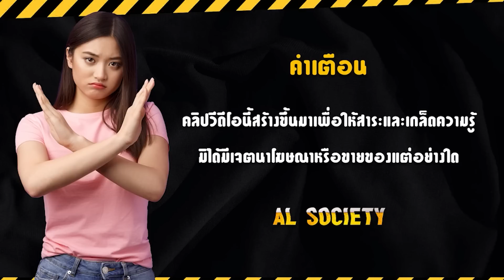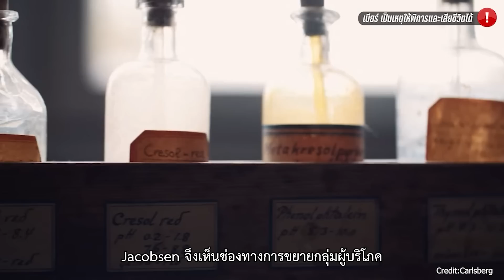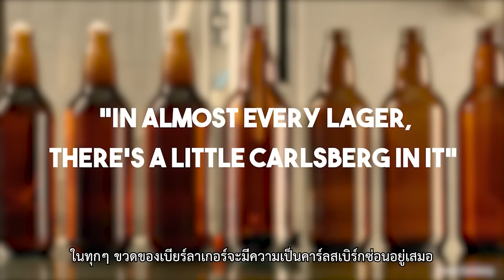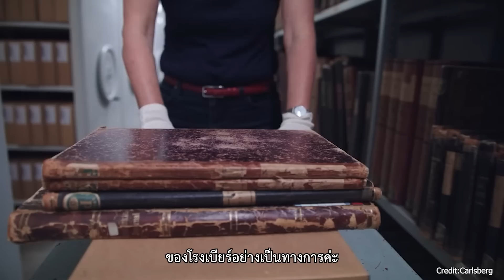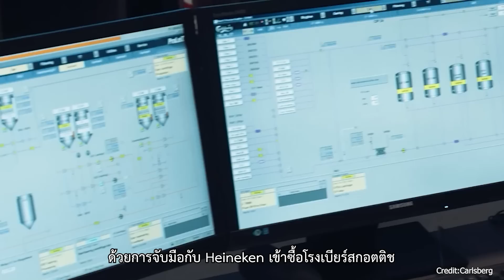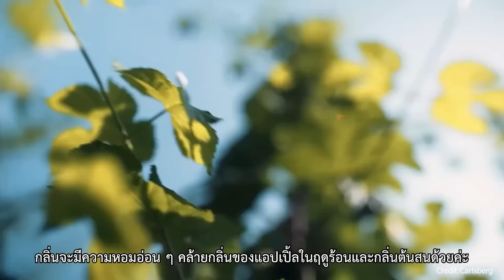เปิดเรื่องเล่า Carlsberg เบียร์ตัวพ่อของวงการ | AL Society EP.113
carlsberg เบียร์พรีเมี่ยมชื่อดังที่อยู่คู่กับผู้คนมานานเกือบ 200 ปี
สมัยก่อน Carlsberg  เป็นเบียร์นำเข้าที่มีชื่อเสียงโด่งดังมากค่ะ
เพราะด้วยความที่เป็นแบรนด์ที่ยิ่งใหญ่ เลยทำให้เบียร์ตัวนี้
ได้รับความนิยมในบ้านเราได้อย่างรวดเร็ว

ด้วยความที่มีรสชาติและกลิ่นที่เป็นเอกลักษณ์โดดเด่น
คล้ายกลิ่นของแอปเปิ้ลและกลิ่นต้นสน ทำให้ผู้คนจากทั่วโลก
รักและหลงใหลในความเป็นเบียร์พรีเมี่ยมของ Carlsberg
รสชาติที่หอม หวาน ขม กลมกล่อมกำลังดี
รสชาตินี้นี่แหละค่ะที่ซื้อใจผู้คนมานับไม่ถ้วน

คุณผู้ชมพร้อมที่จะรับชมประวัติความเป็นมาของเจ้าเบียร์แบรนด์นี้กันแล้วรึยังคะ
ถ้าพร้อมเราไปพบกับ Carlsberg เบียร์ที่มีประวัติยาวเกือบ 200 ปี